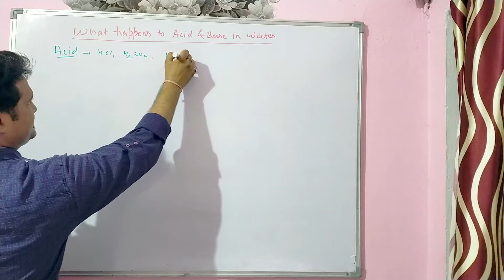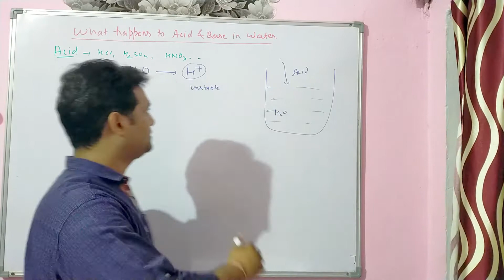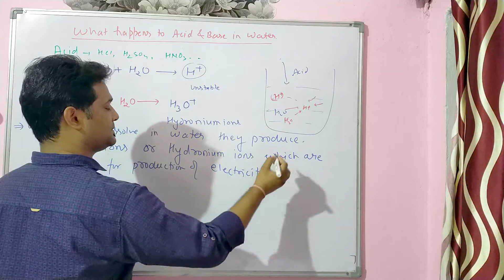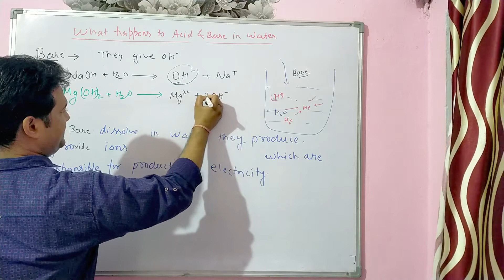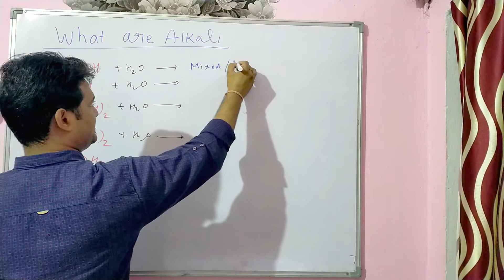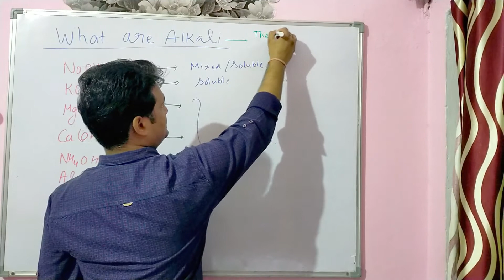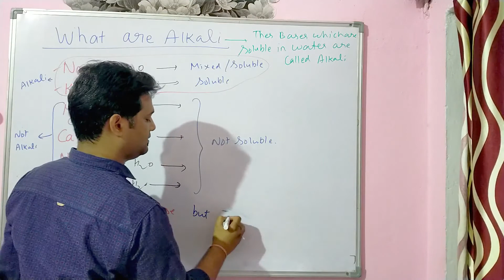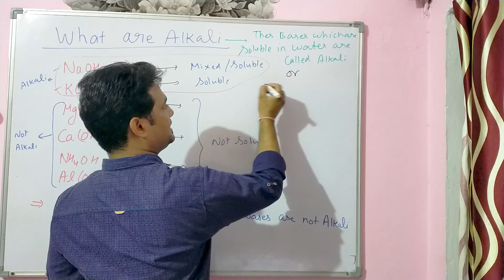Acid and base in Water|Alkali vs Base|class 10|science| by Abhijeet Sir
Hi

About Video
In this video I have told you about the Alkali , how they are different from base. what happen when acid and base added to water.

About us
We provide CBSE NCERT Educational Videos for Free
Class👉 9th &10th
Subjects 👉 Maths & Science